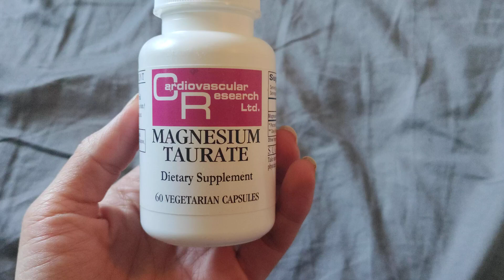Cardiovascular Research Ecological Formulas Magnesium Taurate Capsule | Trending product 2024 ending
Support your heart health with Cardiovascular Research's Magnesium Taurate Capsules. Each capsule contains 125 mg of Magnesium Taurate, known for promoting cardiovascular health and maintaining normal blood pressure levels. This 180-count bottle offers a convenient way to support your wellness goals.